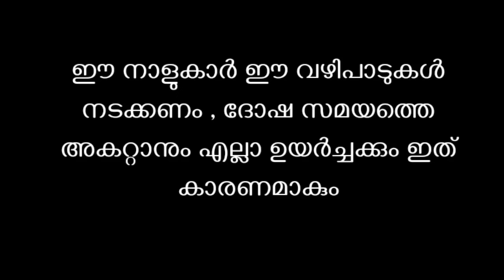പുച്ഛിച്ചവർ അറിയും ? ഇനി തോൽവി ഇല്ല , ഈ നാളുകാർക്ക് നേട്ടത്തിന്റെ കാലം !!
Jyothisham kerala
Jyothisham malayalam#സംഹാരനക്ഷത്രത്തിൽ ജനിച്ചാൽ